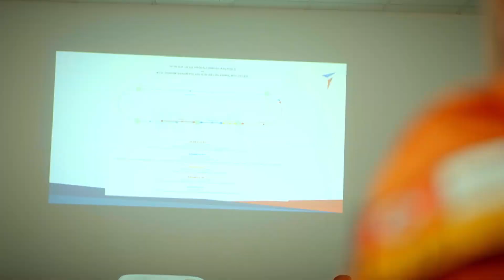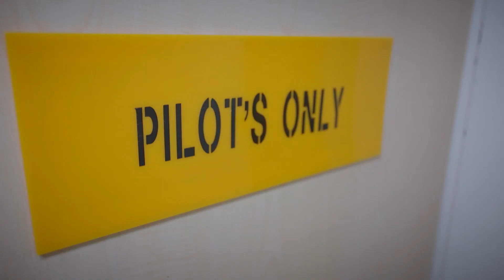İHA Test Pilotları Şefi | TUSAŞ'ta Bir Günüm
Bir Günüm serisinin bu bölümünde Türk Havacılık ve Uzay Sanayii'nin İHA Test Pilotları Şefi Dinçer Doğukan Göle; insansız hava araçlarını, ekip toplantılarını ve üniformasındaki amblemlerin anlamlarını anlatıyor.